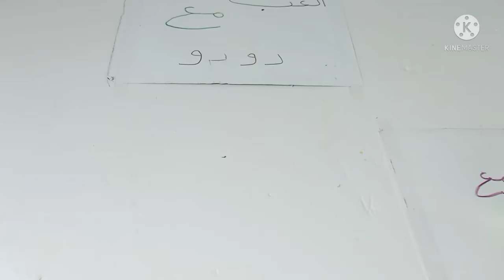بناء بيت بالمكعبات،lego, building blocks